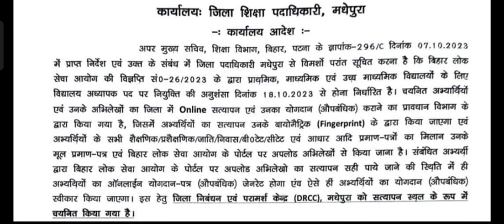BPSC शिक्षक नियुक्ति लेटेस्ट अपडेट आज आएगा रिजल्ट 18 से शुरू होगी योगदान की प्रक्रिया